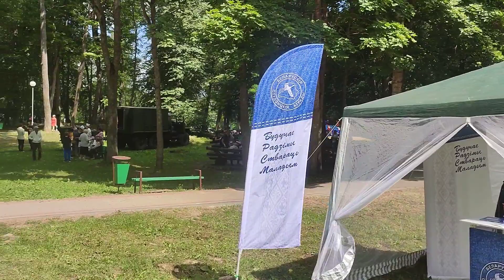City holiday /Another life. My homeland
On July 3, the city turned 945 years old. Folk festivals, playgrounds, catering services in the city park